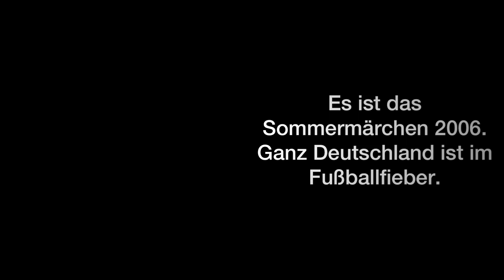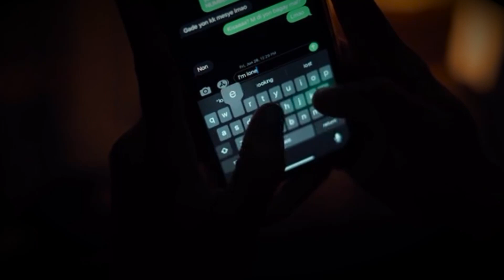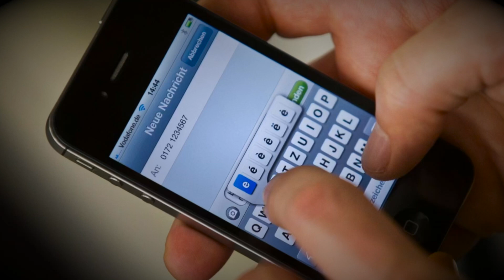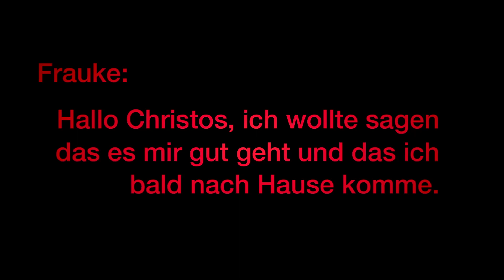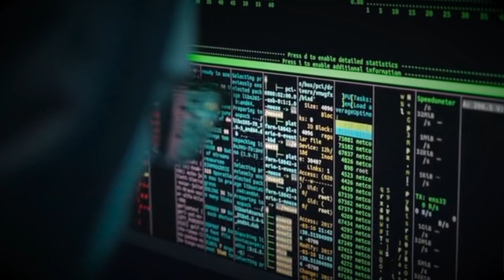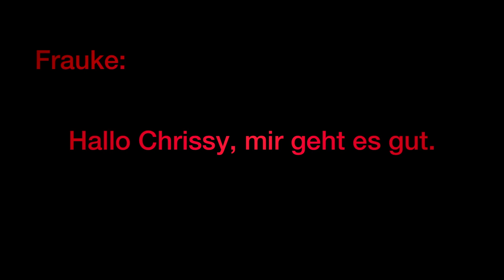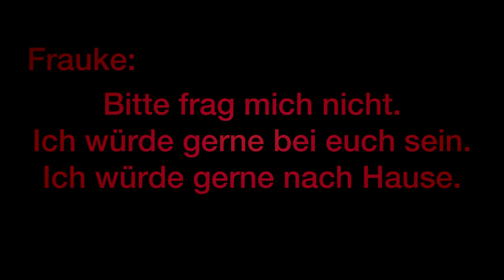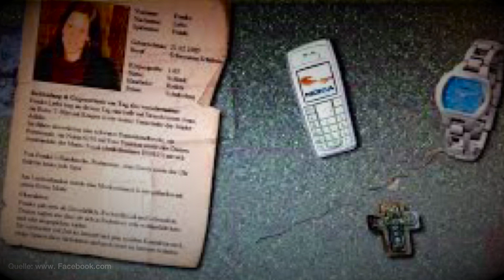Die Suche nach Frauke Liebs Mörder - Was geschah 2006? // True Crime Doku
Im heutigen Fall geht es um Frauke Liebs, die im Jahr 2006 ermordet wurde. Bis heute konnte der Täter nicht ermittelt werden.
Diesen Fall werden die meisten kennen, und es gibt auch schon etliche Videos darüber. Aber mir lag dieser Fall am Herzen, er darf einfach nicht in Vergessenheit geraten, deshalb habe ich auch ein Video darüber gemacht.

Wenn euch das Video gefällt, lasst mir gerne ein Abo da, würde mich sehr freuen 😊

Die verwendeten Bilder im Video sind nicht mein Eigentum und werden von mir ausschliesslich für diesen Videobeitrag genutzt.
Das Video dient zum dokumentarischen Zweck.